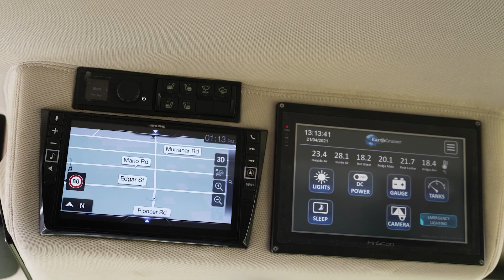Conquer Sandy Dunes and Rugged Landscapes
Conquer the sandy dunes and rugged landscapes with EarthCruiser, where no terrain is too challenging for your next adventure. 🏜️✨